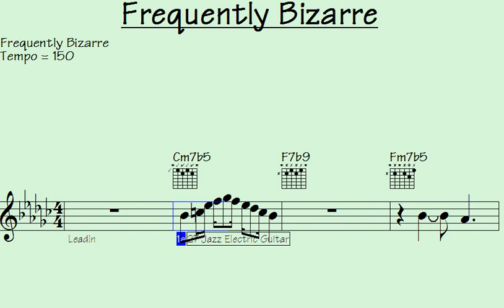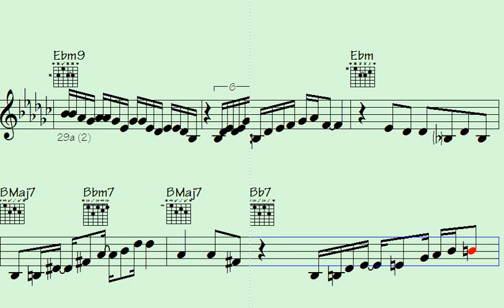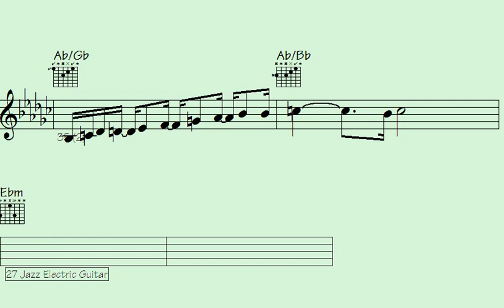⏹Fascinating Frequencies: Exploring the Enigmatic Melodies of 'Frequently Bizarre'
"Dive into the intriguing world of 'Fascinating Frequencies: Exploring the Enigmatic Melodies of 'Frequently Bizarre'. Discover the enigmatic soundscape of this unique musical journey, where unconventional harmonies and mysterious melodies blend seamlessly. Join us as we unravel the secrets of these captivating compositions and delve into the extraordinary. Explore the bizarre and unearth the beauty within the frequencies."

l2k 208-248